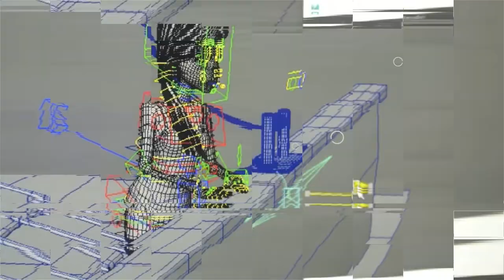OddBods New Season 2021 episode 3